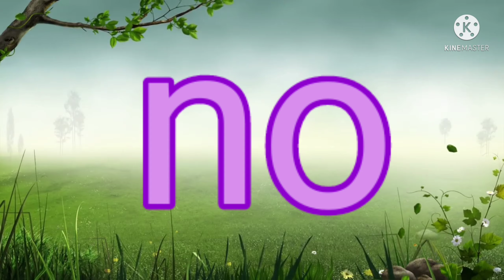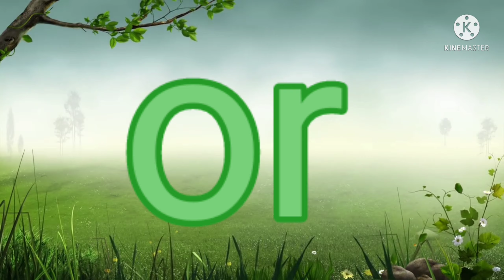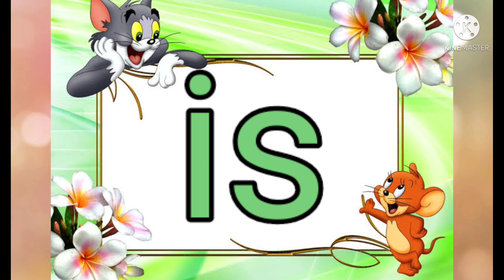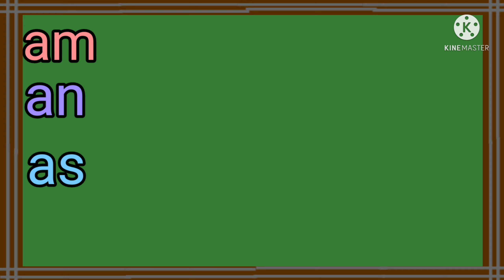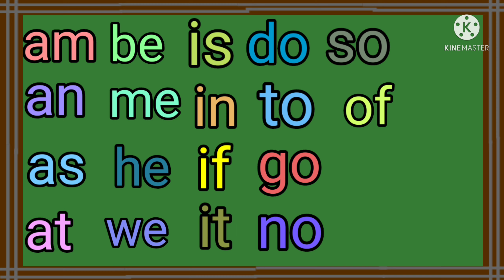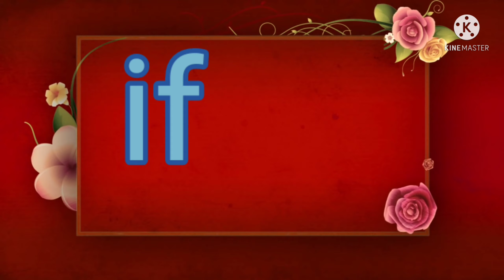Two Letter Words ll Phonics For Kids ll Phonics Lessons ll Preschool Learning ll 2 Letter Phonics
This video is about Two Letter Words ll Phonics For Kids ll Phonics Song ll Phonics Lessons ll Preschool Learning ll 2 Letter Phonics Song.

If you find this video helpful like the video.

Keep me support.